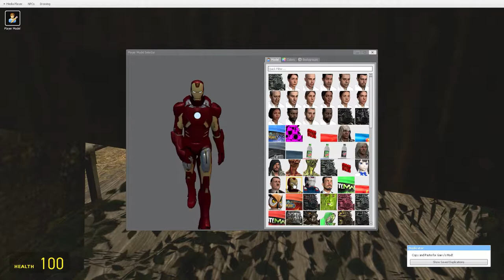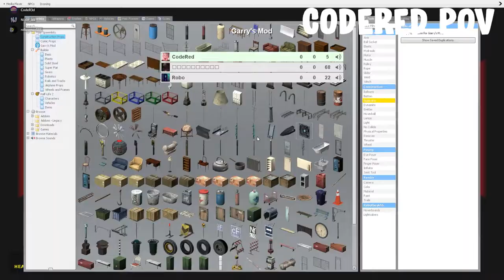The Village Part One w/ CodeR3d and Jax